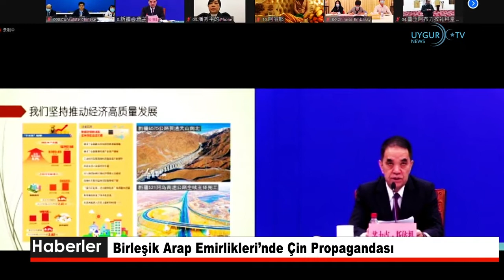05 04 2022 Kazakistan Cumhurbaşkanı Tokayev, gelecek ay Türkiye’yi ziyaret edecek